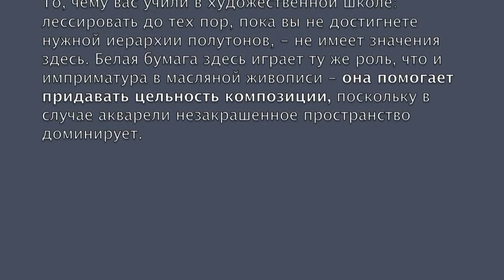Акварель. Розы в вазе. Завершение.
Акварель. Розы в вазе. Живопись. Заключительном видео